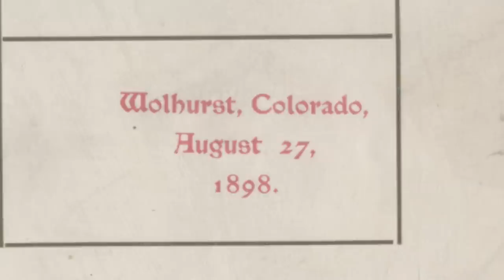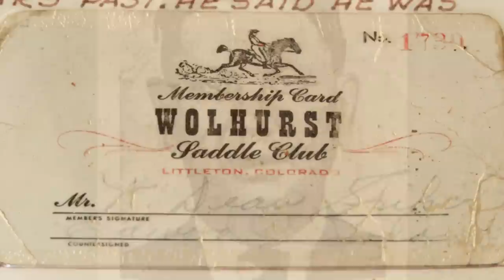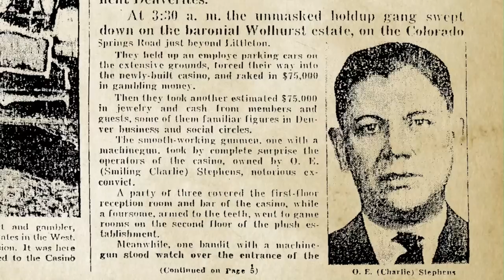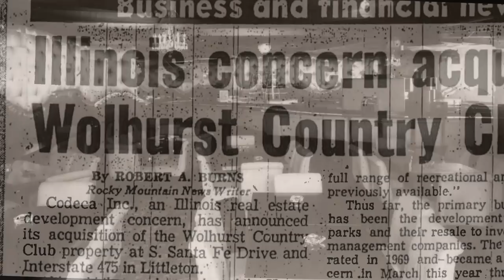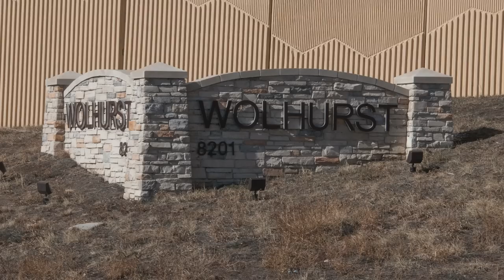Littleton History Moment - Wolhurst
The manor house on the Wolhurst property burned to the ground March 29, 1976, leaving behind an illustrious past with ties to the Hope Diamond and organized crime.